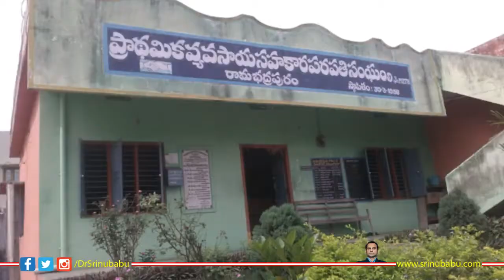Ramabhadrapuram | Uttarandhra | Vizianagaram | Bobbili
ఆంధ్రప్రదేశ్ రాష్ట్రంలోని విజయనగరం జిల్లాలో 34 మండలాలలో రామభద్రపురం మండలం ఒకటి.